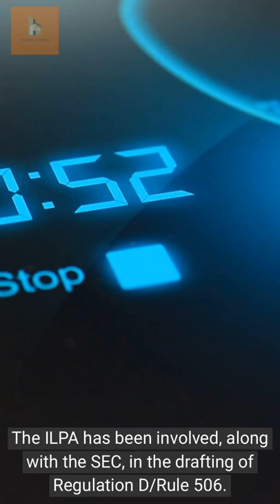Institutional Limited Partners Association (ILPA)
The ULTIMATE Guide to Selling Real Estate
ILPA provides a forum for the limited partners of private equity funds and hedge funds to exchange ideas and share best practices.